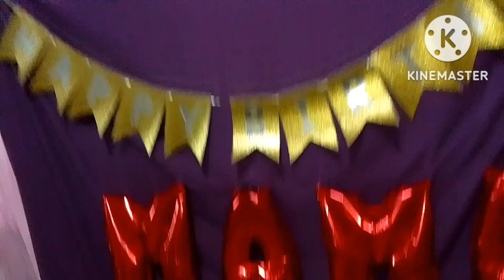Mother 54th Birthday Celebration.. late apload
Mother birthday celebration